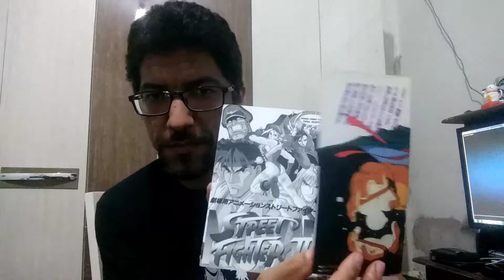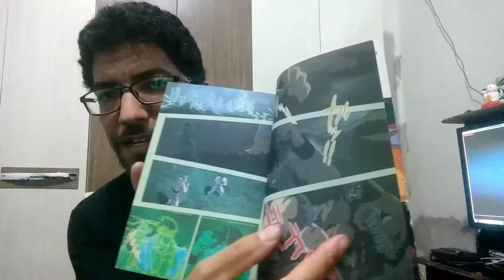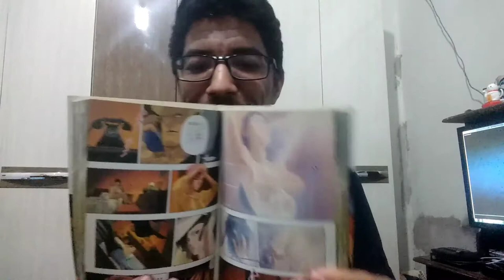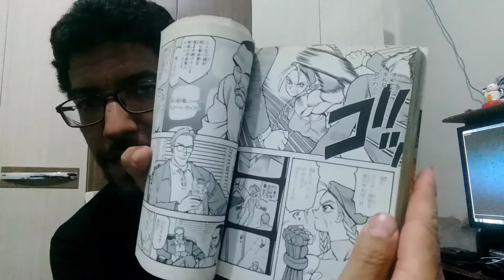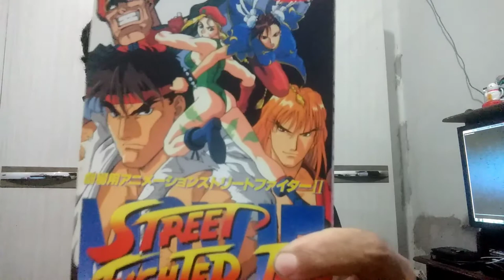STREET FIGHTER II Movie ( MANGÁ )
STREET FIGHTER II 2 Movie Animation Manga Comic 1994